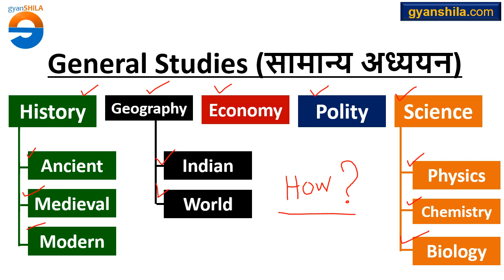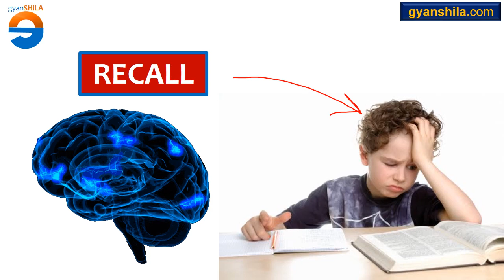How to Improve Memory Power - Prepare GA for SSC CGL / CHSL - gyanSHiLA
Improve memory Power - Prepare GA for SSC CGL / CHSL
Best Book for Memory
Power of Subconscious Mind

Best MOCK TEST for SSC CHSL/CGL Tier 1
Mock Test Kiran's
SSC Combined Graduate Level Tier I - 20 Mock Tests (Hindi)
SSC CGL Combined Graduate Level Tier I - 35 Practice Papers 2018

SSC CHSL 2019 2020 Notification Complete details